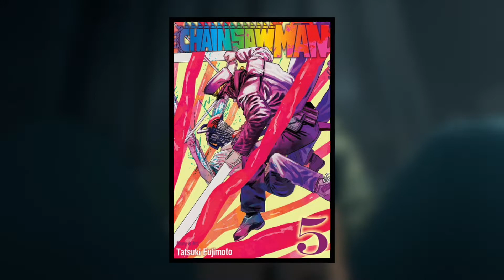The Next Jujutsu Kaisen Is Here: Chainsaw Man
Hey there, I have a very special video for you guys today! I'm going to be showing you all a really great anime coming soon. It already has a giant manga fanbase and the company that's going to be animating it is super talented. I hope you all enjoy this as much as I enjoyed making it :)

This video has to do with: chainsaw man, chainsaw man anime, chainsaw man manga, gun devil, denji, denji died, pochita and denji fuse, denjiro reveals himself,  chainsaw man trailer, chainsaw man release date, chainsaw man reacts, chainsaw man , chainsaw man explained, Chainsaw Man EXPLAINED in 15 Minutes, new anime, denji vs katana man, and makima turns evil.